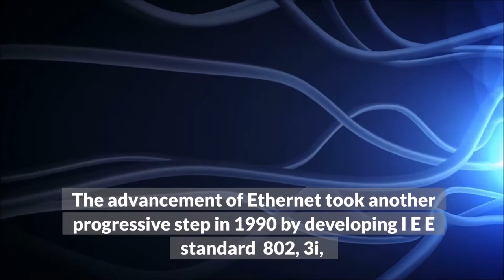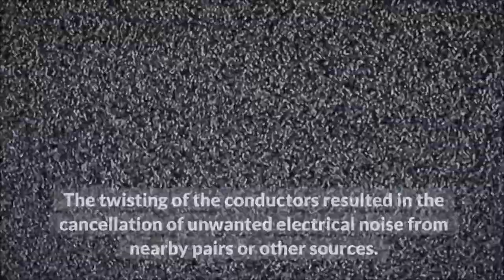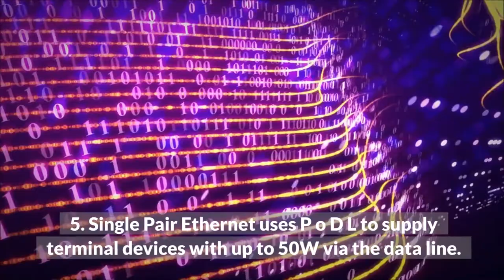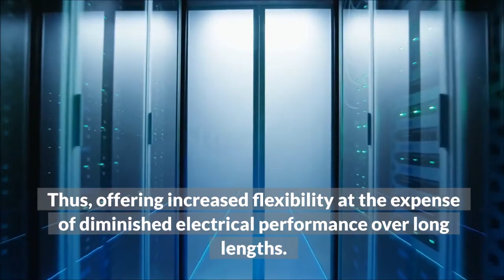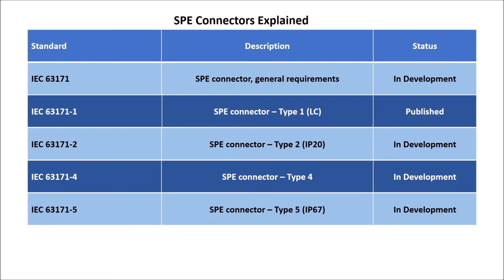Single Pair Ethernet Explained (SPE) What is Single Pair Ethernet Cable?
What is Single Pair Ethernet (SPE) Single Pair Ethernet Cable Explained.

What is SPE - In May 1973 while working at Xerox PARC, Bob Metcalf introduced the concept of ethernet. Following this, IEEE turned the Ethernet concept into a global standard in 1983 with the release of IEEE Std. 802.3a, this supported 10Mb of data transmission over a coaxial cable. The advancement of Ethernet took another progressive step in 1990 by developing IEE Std. 802. 3i, this was built to support 10BASE-T application, providing 10Mb of data transmission over twisted pair cabling.
Since then, the evolution of ethernet has grown rapidly. Quickly moving on from coaxial to twisted-pair copper cabling. This change saw an increase of transmission speeds and reduced costs. To begin with only two twisted pairs were used, but this soon evolved to four pairs to achieve higher data rates. Now Ethernet is one of the most commonly used protocol for transmitting data between electronic devices. So, what is a single pair ethernet (SPE)?

What is SPE?
Traditional ethernet cables from the LAN sector or Industrial Ethernet cables use two or four pairs of wires depending on the transmission rate. Single pair Ethernet cables only contain one twisted pair (single pair). Single twisted-pair cabling was first used in the 1870s, instead of having two straight wires next to each other, the conductors were twisted together to improve the electrical performance. The twisting of the conductors resulted in cancellation of unwanted electrical noise from nearby pairs or other sources. In the 1870s, single twisted pair cabling was used to interconnect telephones.
Centuries later, the single twisted pair cabling is still in use. The use of this cable is now commonly found in building automation, industrial, and automotive applications. SPE offers additional advantages in comparison to the traditional cable.
SPE Advantages
1. Thinner bending radii
2. Smaller cables. Saves material and costs. Great for weight and space-saving designs.
3. Transmission rates of up to 1Gbit on a single pair
4. SPE cable design enables much faster /easier installation, reducing errors in assembly
5. Single Pair Ethernet uses PoDL to supply terminal devices with up to 50W via the data line.
6. Lower caloric load, less smoke development

SPE Power delivery
To enhance its usefulness, IEEE developed the ability to transmit power and data over the same twisted pair. Power transmission over 4-pair Ethernet cabling is commonly called Power over Ethernet (PoE). Power transmission for SPE cabling is referred to as Power over Data Lines (PoDL). This standard specifies multiple classes of powered devices delivering between 0.5 and 52 watts of power. It’s important to realise, although PoDL technology is not compatible with the existing 2 and 4 pair POE equipment. It has the same advantages as PoE as it provides for centralized power control and backup power.

SPE Cables Explained
Single Pair Ethernet cables are built to support a maximum frequency which corresponds with one or more IEEE applications. Additionally, there are also separate standards for patch cables and horizontal cables. Although its possible to manufacture patch cords from horizontal cables, patch cables generally employ stranded conductors instead of solid. Thus, offering increased flexibility at the expense of diminished electrical performance over long lengths.

SPE Connectors Explained
The interfaces discussed in the IEC 63171 standards for connector types 1-6 are open sourced, allowing any manufacturer to make connectors with the interfaces. As a result, this will increase the likelihood of broad industry adoption. Manufacturers maintain the common interface; however, they have innovative freedom. They can implement proprietary features in other arears of the connector design.

Standard Description Status
IEC 63171 SPE connector, general requirements In Development
IEC 63171-1 SPE connector – Type 1 (LC) Published
IEC 63171-2 SPE connector – Type 2 (IP20) In Development
IEC 63171-4 SPE connector – Type 4 In Development
IEC 63171-5 SPE connector – Type 5 (IP67) In Development
IEC 63171-6 SPE connector – Type 6 (IP67) Published